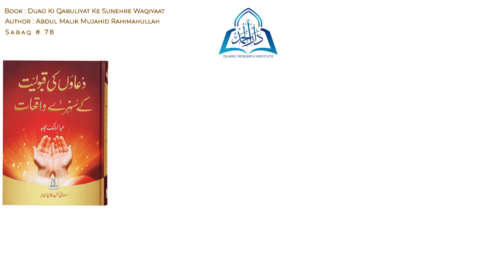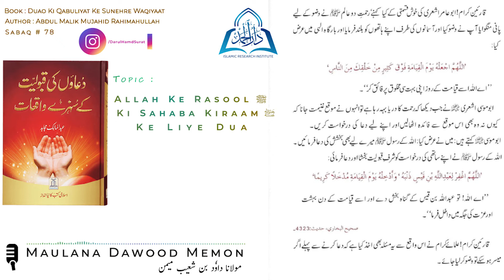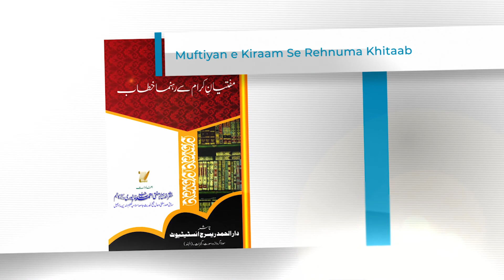Allah Ke Rasool Ki Sahaba e Kiram Ki Dua | Duao Ki Qabuliyat Ke Sunehre Waaqiyaat | Audio Book | #78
Duao Ki Qabuliyat Ke Sunehre Waaqiyaat (Written By : Abdul Malik Mujahid)
دعاؤں کی قبولیت کے سنہرے واقعات (عبد المالک مجاہد)

Audio Book Series
Sabaq Number : 78
Nikah Course Organized By Darul Hamd Islamic Research Institute on 30th October 2020, Get Full Playlist Of That Course Here :
Get Full Playlist Of Book "Waqiyaat Padhiye Aur Ibrat Lijiye"  as an AUDIO BOOK HINDI from the link below, This Book Has Been Written by Hazrat Mufti Shuaibullah Khan Sahab Miftahi (Bangalore) Daamat Barakatuhum. This Book Has Been Fully Covered in 126 Small Parts :
This Book Has Been Written by Dr. Mohammad Abdur Rahman AL Aarfi Daamat Barakatuhum. This Book Has Been Fully Covered in 136 Small Parts :
🎁 Presented By : Darul Hamd Islamic Research Institute